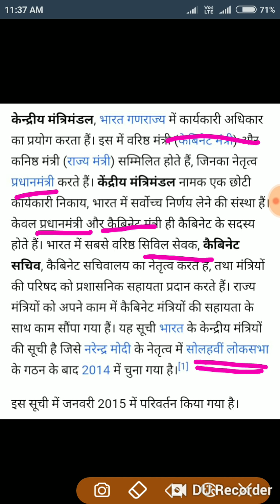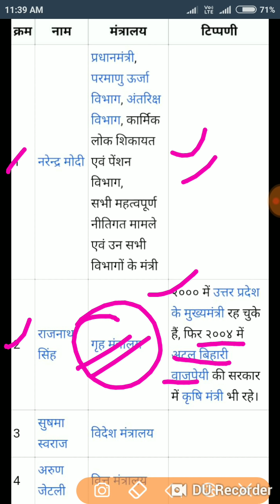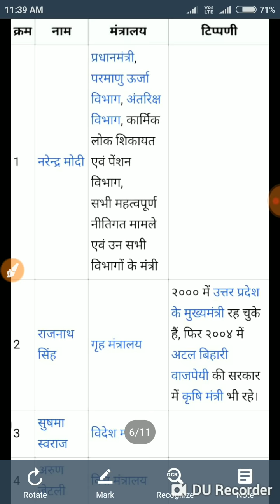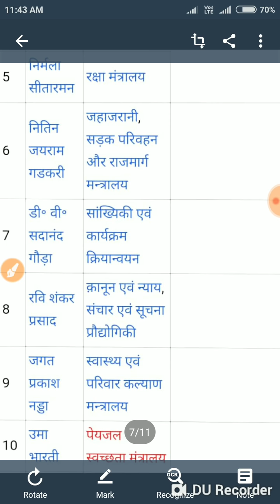कैबिनेट मिनिस्ट्री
Static and current  GK